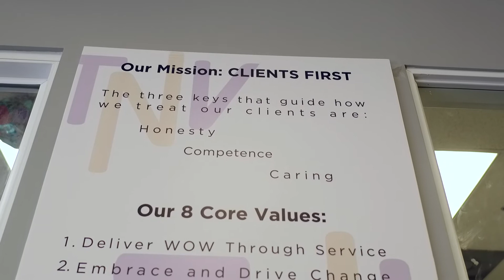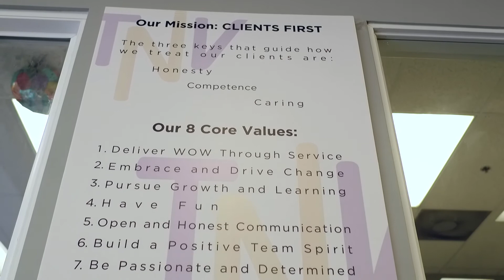Moved to LA From Indonesia 10 Months Ago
Meet our Genius Media Team Member, Mieke Plattner! She does some of the gorgeous videos that you guys see.

Mieke moved here from Indonesia 10 months ago with no video experience and through Rudy's L. Kusuma Home Selling Team, she was given the opportunity to learn and flourish. She is inspired and gets her enjoyment from all the faces she is able to light up from all the videos that she produces.

Our Core Value #4 - "Pursue Growth and Learning" - Everyday we as a team seek more knowledge and personal development. These are the foundation for self growth!